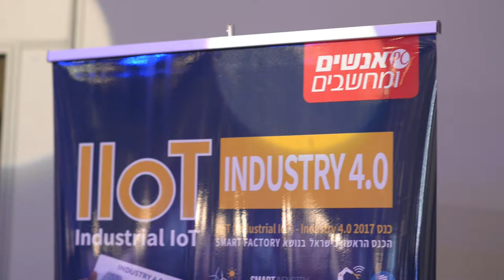כנס IIoT-Industry4.0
צילום ועריכת וידיאו: דותן גור